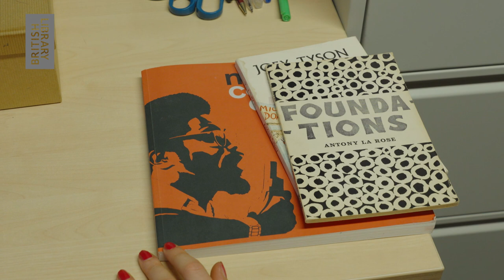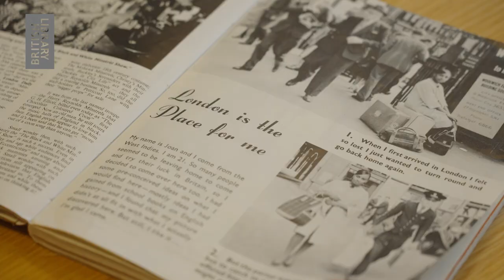Naomi Oppenheim: Collaborative Doctoral Partnerships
Naomi’s research looks at the long story of Caribbean publishing since the early 19th century, particularly Latin Caribbean publishers in post-war Britain.

Find out about Naomi’s research as a CDP student funded by the AHRC and co-supervised by the British Library and University College London.